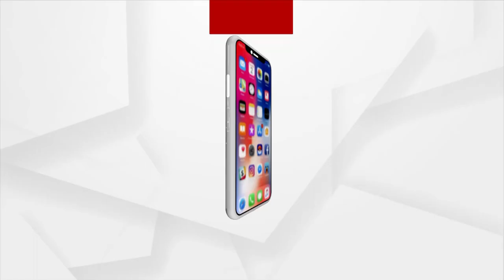ଗାଁ ଚାଷ ଜମି ଓ ପୋଖରୀରେ ମିଶୁଛି ଓପିଜିସି ପାଉଁଶ ମିଶ୍ରିତ ପାଣି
ଗ୍ରାମବାସୀଙ୍କ ପ୍ରତିବାଦ । ଓଡିଶା ବିଦ୍ୟୁତ ଉତ୍ପାଦନ ନିଗମକୁ ସମସ୍ୟା ପିଛା ଛାଡୁନାହିଁ । ୧୭୪୦ ୟୁନିଟ ମେଗାୱାଟ ଉତ୍ପାଦନ କ୍ଷମତା ବିଶିଷ୍ଟ ତାପଜ ବିଦ୍ୟୁତ କେନ୍ଦ୍ରର ଆସ୍ ପାଇପ ଫାଟି ଟର୍ଚ୍ଚା ପରିସରକୁ ଆସିଥିଲା । କିନ୍ତୁ ଏବେ ପୁଣିଥରେ ଅନ୍ୟସ୍ଥାନରୁ ଓପିଜିସି ପ୍ଲାଣ୍ଟରୁ ନିର୍ଗତ ଦୂଷିତ ପାଉଁଶ ମିଶ୍ରିତ ବିଷାକ୍ତ ପାଣି ପ୍ରଚୁର ମାତ୍ରାରେ ବାହାରି ଲୋକେ ବ୍ୟବହାର କରୁଥିବା ପୋଖରୀ ମିଶିଛି ।